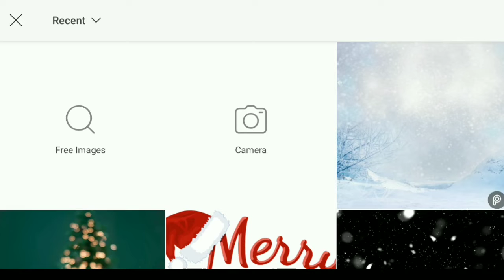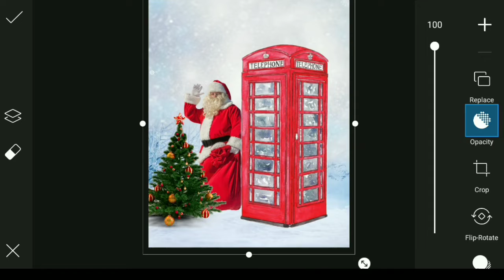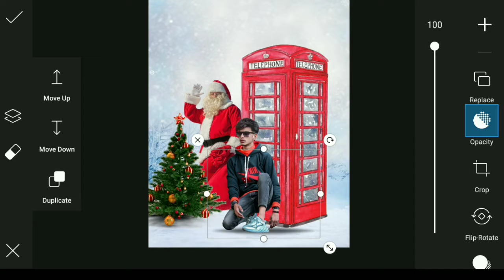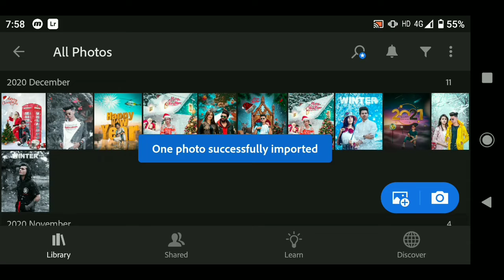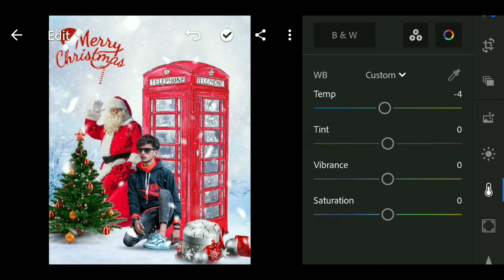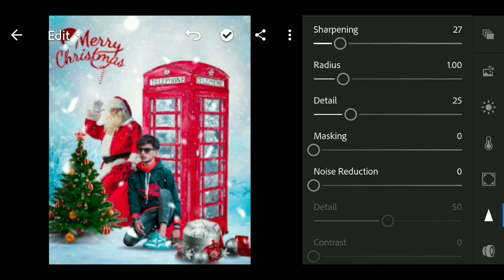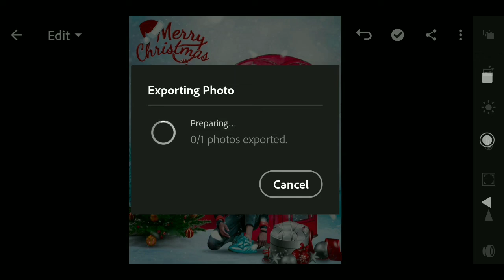christmas photo editing || christmas photo editing photoshop || new year photo editing picsart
Christmas Photo Editing || Marry Christmas Photo Editing PicsArt || Happy New Year Photo Editing

Merry Christmas Photo Editing PicsArt - picsArt Christmas photo editing

Christmas Photo Editing || Merry Christmas Photo Editing || Christmas Photo Editing Photoshop

 ‼️‼️‼️Hello Guys‼️‼️‼️‼️

So Hello Guys Welcome Back To My Channel Prince Tech So Guys Mai aa Chuka hoo ap logo ke liye ek interesting Video ke saath  so guys ye Video Bahut Hi Special Hone wali Is video Maine ap logo ko btaya hai ki Christmas Photo Editing kaise kare so guys ap logo ko pta hoga Christmas aane wala hai so guys agar ap log bhi Christmas Photo Editing karna chahte hai to please ye video last tak dekhna

1) PicsArt photo editing
2) Instagram Viral Photo Editing
3) Snapseed Photo Editing
4) PicsArt Background Change Photo Editing
5)Viral Editing
6) Stylish Photo Editing
7) Background Remove
8) Photo Editing
9) Vijay Mahar photo editing
10) Creative photo editing
11) Manipulation Photo Editing
12) Dusre ki photo pe apni gardan kaise lagye
13) Kisi ke bhi photo pe apna chahra kaise lagye
14) Add To Face
15) Marry Christmas
16) Happy Christmas
17) Christmas Photo Editing
18) Christmas Photo Editing PicsArt
19) Picsart Christmas Photo Editing
20) Santa Claus
21) Happy New year
22) Happy New Year Photo Editing
23) New Year Photo Editing PicsArt
24) Happy New Year 2021
25) Marry Christmas

winter photo editing || winter photo editing picsart || snowfall photo editing

Winter Photo Editing || PicsArt Winter Snowfall Photo Editing || winter photo editing background

PicsArt Winter Snowfall Special Photo Editing | Winter Photo Editing || picsart winter photo editing

Winter photo editing || Lightroom winter preset || Lightroom winter photo editing

nsb pictures
how to use olyamptrade
olyamptrade
Picsart snowfall editing
picsart winter editing
nsb pictures winter special tutorial
winter special photo editing
picsart snowfall look photo editing
winter style manipulation editing
picsart winter photo editing
snow falling photo editing
winter photo editing
winter photo editing picsart
winter photo editing photoshop
winter photoshoot
winter style